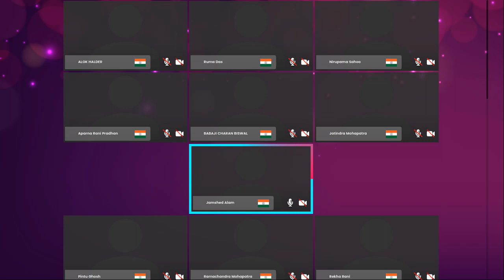onpassive Active stars🇮🇳 india Zaver jafri 20 fabruary 2024